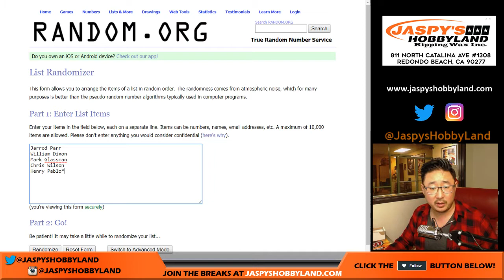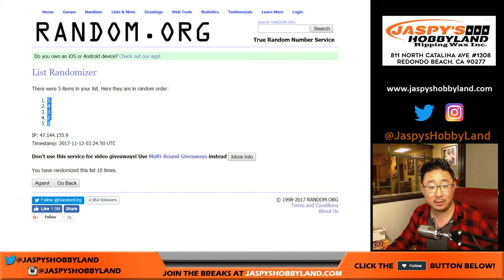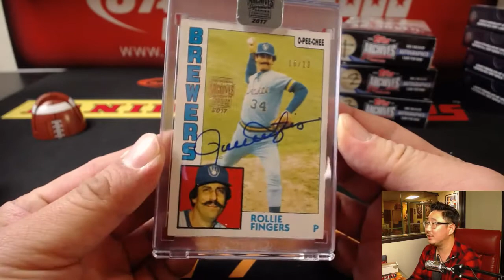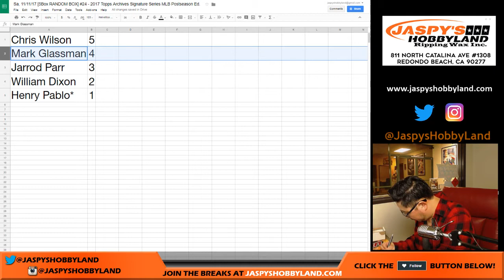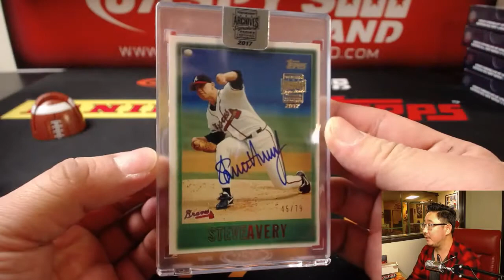Sa, 11/11/17 [5Box RANDOM BOX] #24 - 2017 Topps Archives Signature Series MLB Postseason Ed.